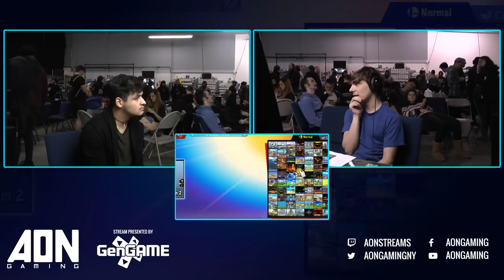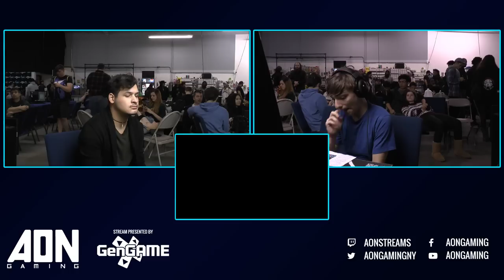AON Ultimate #054 Amaryllis Robin vs US Wheezer Ryu Winners Round 3 Smash Ultimate